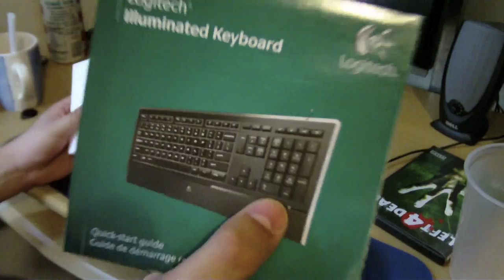Unboxing Logitech Illuminated Keyboard (HD)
Finally got my keyboard! Got it directly from Newegg and this keyboard just looks and feels great. It was a gift from my Dad for my birthday so yeah, thanks to my pops.